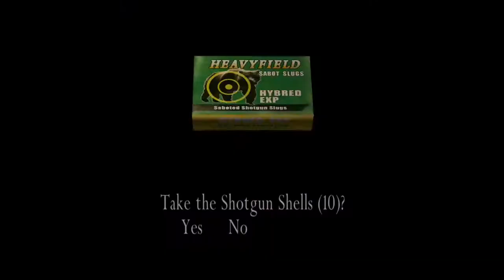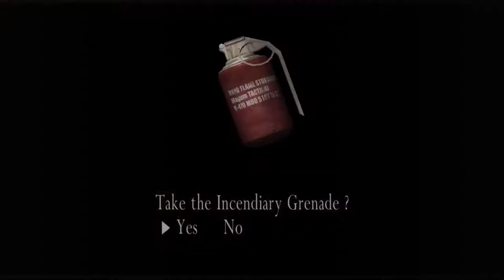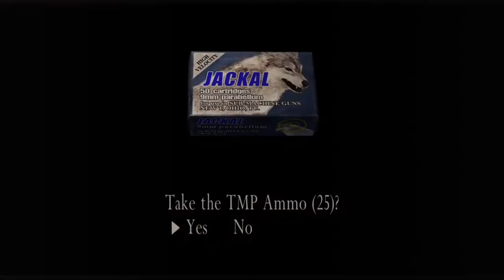ResidentEvil 4 Gameplay Chapter 7 Part 4 Mission 32 |Leon Ashley Reunion| With Commentary Hindi/Urdu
This video is all about Chapter 7 Part 4 Mission 32 of the Resident evil 4 which is a resident evil series. Surviving the science gone wrong enemies Regeneradores. Leon finally reunited with Ashley once again. This game is a survival, horror and a third person shooter video game. We will be sharing gameplay and walkthrough of the Resident evil 4 with you through Desi commentary.
Game Details
Minimum Requirements

Operating system : Windows 2000 or XP only.
Processor : 1.4 GHz Pentium III or AMD Athlon(2 GHz recommended)
Ram : 256 MB but 512 MB recommended
Video card : 128 MB DirectX 9c-complaint.
Sound Card : DirectX 9c-complaint.
HDD space : 7 GB minimum

Processor          : Intel Core i5-3570 CPU @ 3.40GHz 3rd Generation
System Type     : 64-bit Operating System
Ram                    : 20 GB DDR3
GPU                    : Nvidia Quadro 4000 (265 bit)
SSD                     : 128 GB
Additional HDD : 1 (256 GB) + 1 (128 GB)